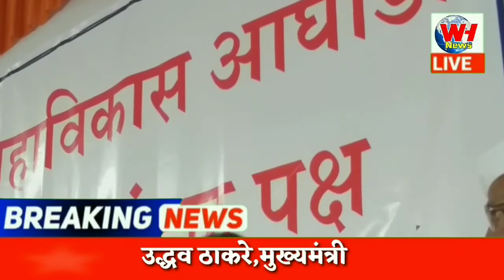महाराष्ट्र में 10 रुपये में खाना मिलेगा व किसानों का कर्ज माफ होगा-मुख्यमंत्री उद्धव ठाकरे